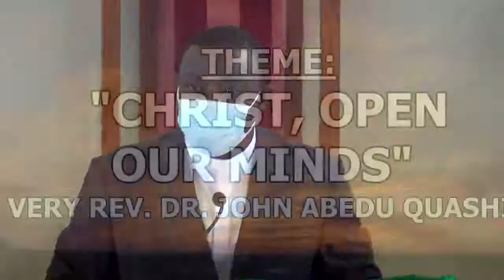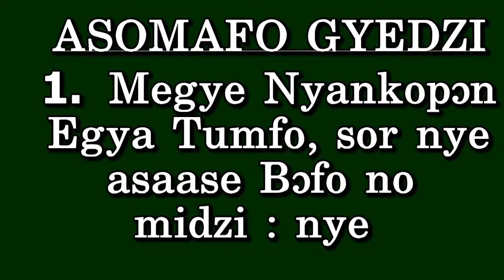"Christ, Open Our Minds"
Very. Rev. Dr John Abedu Quashie